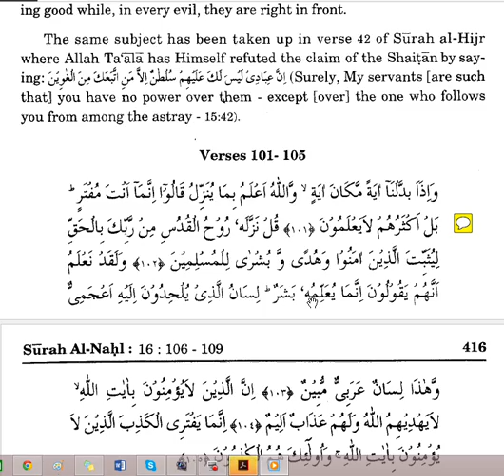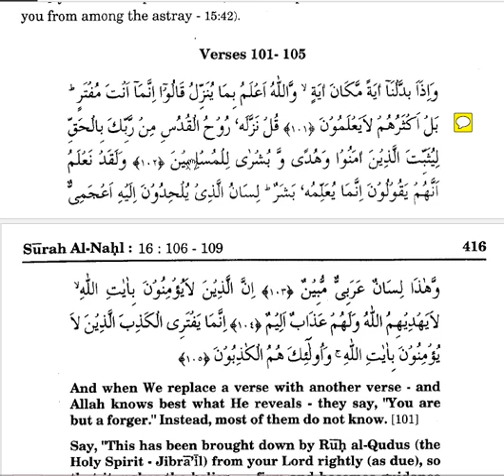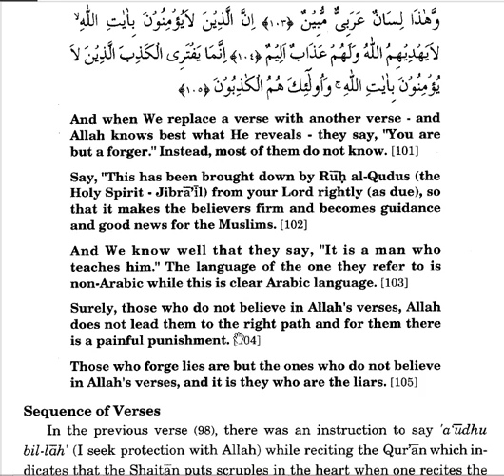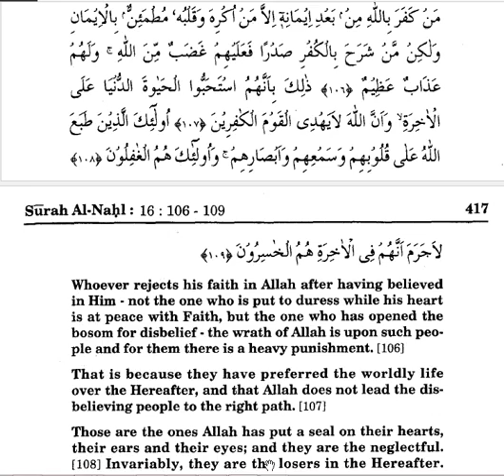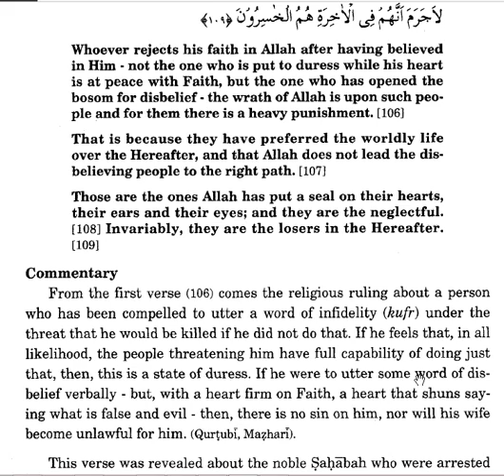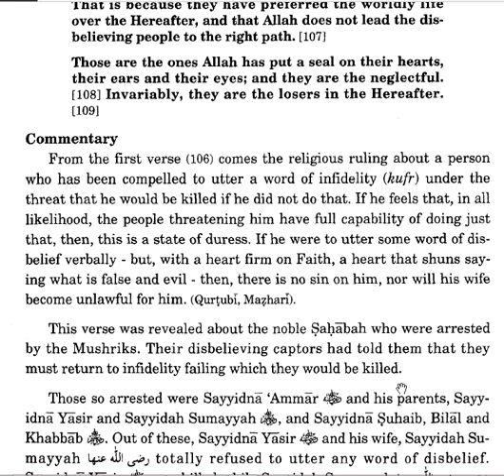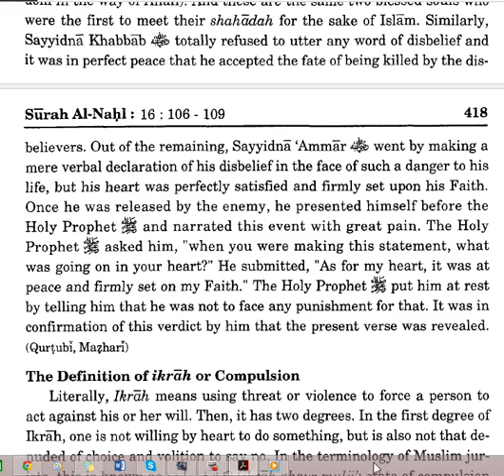QURAN-SURAT NAHL-Capture 08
IF YOU ARE THREATENED TO BE KILLED & YOU PRONOUNCE KUFR TO SAVE YOURSELF ALLAH FORGIVES YOU, PROVIDED YOUR HEART IS NOT KAFIR